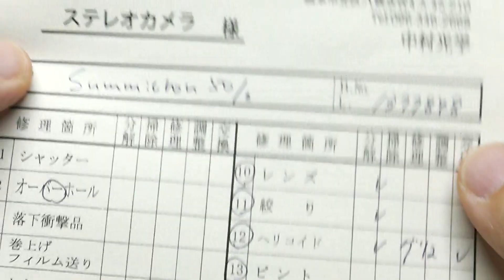LEICA ライカ Summicron ズミクロン 50mmF2 沈胴 L（中村光学OH済み）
銘玉良品！希少な沈胴ズミクロン！
中村光学OH済（整備票付属）、前後キャップ付属